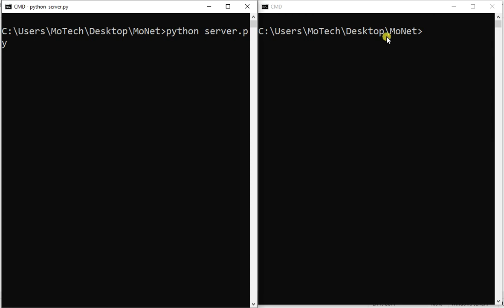PHP Socket Client To Python Socket Server